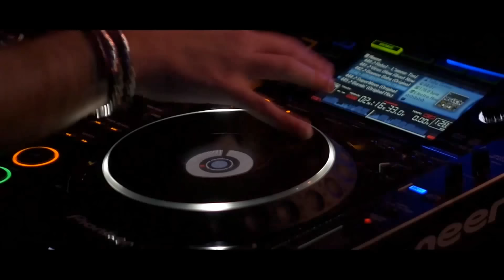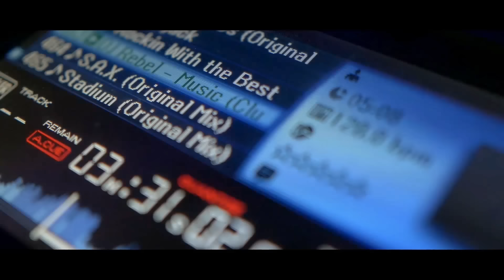Rebel - Music (Official Video)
Découvrez le nouveau single du Dj Belge REBEL reprenant le thème du Tube de JOHN MILES (1976)